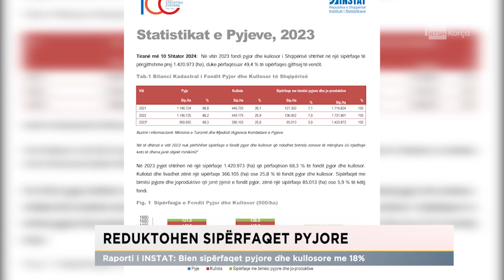Reduktohen sipërfaqet pyjore/ Raporti i INSTAT: Bien sipërfaqet pyjore dhe kullosore me 18%